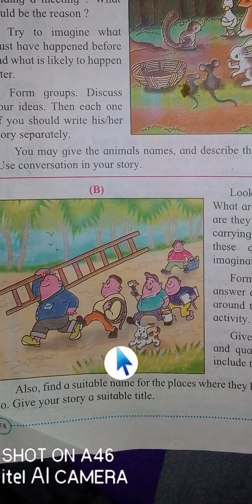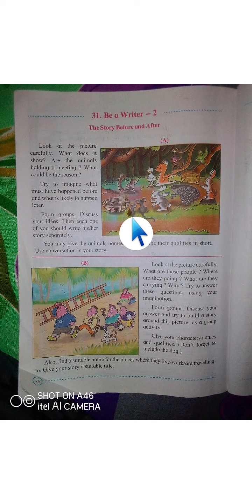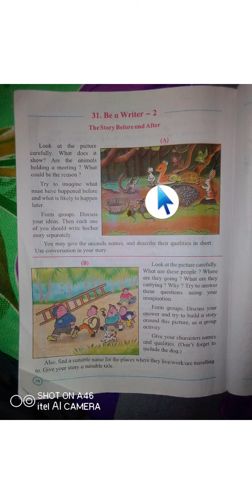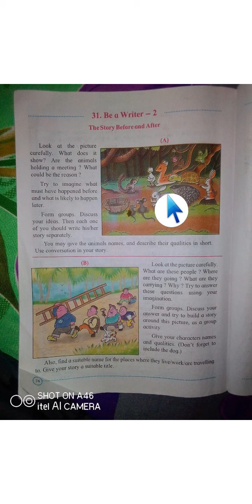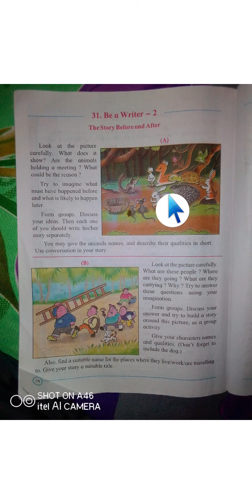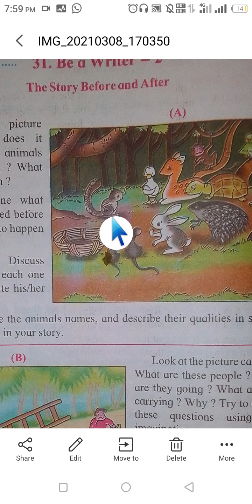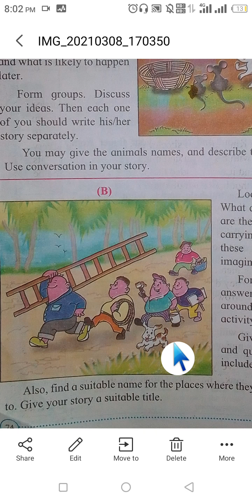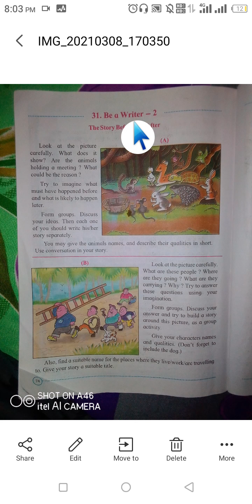4th std 4th unit 31st chp ( Be a writer)